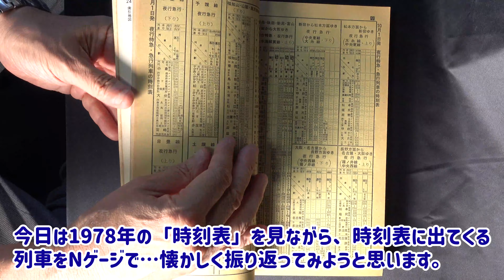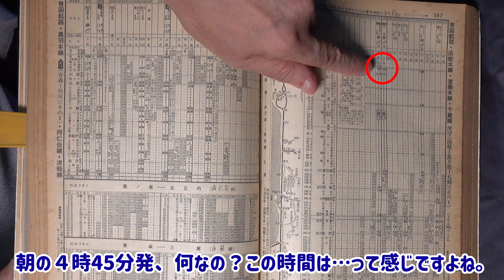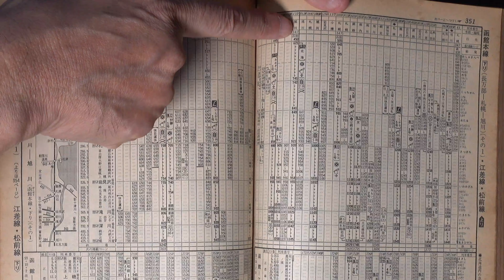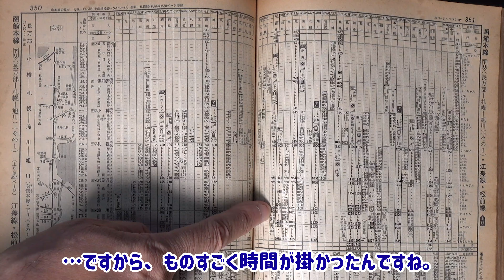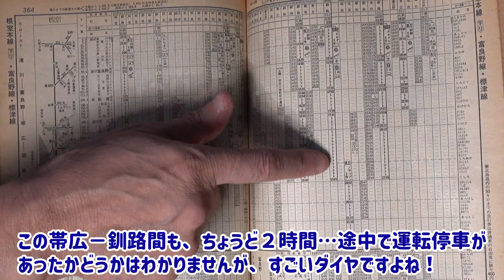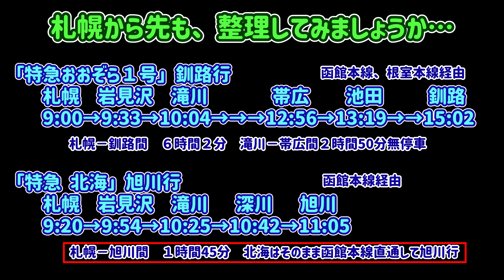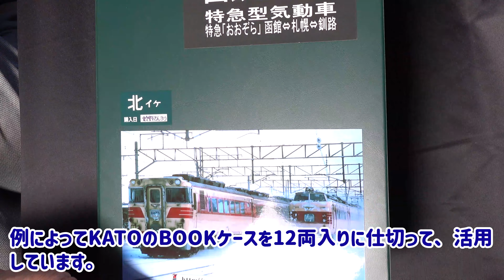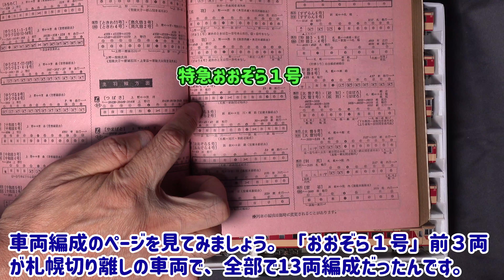ゴーサントオに特急おおぞらを訪ねる。偶然出てきた古い時刻表に感動して、この喜びをあなたにも届けたくなって作った一本。ご笑覧あれ…【Nゲージ】【鉄道模型】【キハ82】【KATO】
1978年当時の特急は、急行との差別化を意識して、ともかく停車駅が少なかったなぁ～。今回、追跡する北海道の特急おおぞらは、函館－洞爺間２時間無停車、滝川－帯広間２時間50分無停車…すっごいですよね！
屋根上を煤まみれにして快走した北の英雄「おおぞら」の物語です。
動画制作の励みになるので是非是非動画についてのコメント・評価をできるだけお願いします！

当チャンネルでは、模型歴45年になるオヤジがNゲージ鉄道模型の解説や走行動画とともに現在の人気列車彩、往年の名列車を解説して行きます。
屋根上やパンタ周り、排気ダクト周りにウェザリングを施した我が家の特徴的な車両たちや、組み立て式のセクションジオラマ、また、それらの収納方法についても楽しく紹介して行きます。ぜひぜひコメントよろしくお願いします！
900人:　10月20日突破！
1000人:   11月30日
頑張って楽しい動画を作らなくっちゃ…ね！